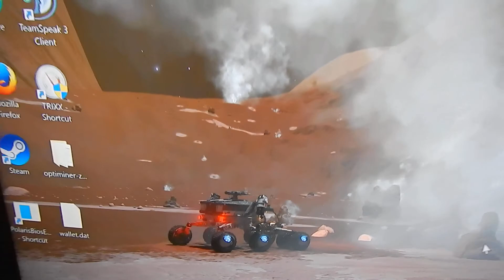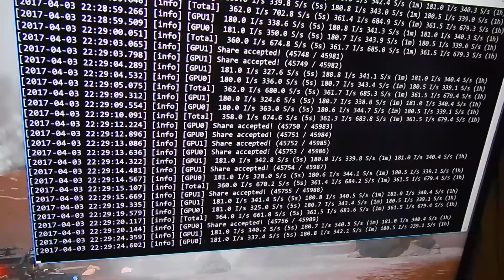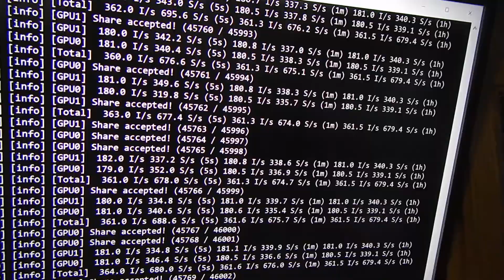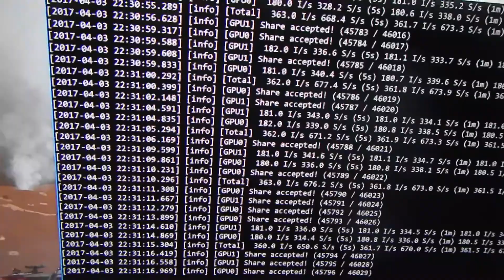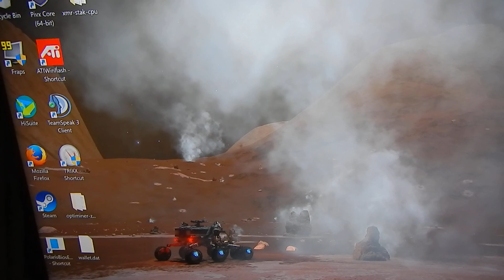24hr Zcash hashpower giveaway(bad audio)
Winner will be picked randomly on Friday So watch for that video to see if you won! good luck!
PLEASE ONLY ONE ENTRY PER PERSON PER WEEK

Here is the standing list of codes I will use next:

**Peter Baj7HN--bad code
**rio
*RandoGaming DTAUn3
*Craig Grant YVhXDJ
*rey22able rDXWYZ
*Thomas Gutierrez nibXoB
pjparson bDu9ip
Bitcoiner qw08h1
ryanblue7s xWkjuv
London Stax kOU3Jm
Naked Matrix pDkYqx
CryptoKing QrLgR4
Walter 6MX2Ot
dafamousdj fw9JTq
Dennis r0zhfs
SlipStream BogJtx
perfect70 5bSkiA
Bill Harvey 8SysPx
KryptoKarma sgq817
Treedylol Yc7i8k

BTC 1Cj75PhDT28He4M2xjHpCv1ENGiEGBYsPX
ZEC t1atLMJEMMQA5TJuGvaxvjzzScx4thLswDv
ETC 0x306Db3555Ae9BCAc9A55EE667AcD53B5a3787Cb2
ETH 0x71566509D58be5865B80B9EF338e8EF48A7331aE

bitcoin
bitcoin wallet
bitcoin mining
crypto
cryptocurrency
cypto wallet
cryptocurrency wallet
crypto currency mining
ethereum
ethereum mining
doge
coin
coins
blockchain
blockchain mining
bitcoin price
litecoin
monero
auger
maidsafe
maidsafecoin
steem steemit
factom
lisk
Zcash
coinbase
cloud mining
cloud mining profit
scrypt cloud mining
Antminer s9
Bitcoin lottery
nicehash
Earn Bitcoin
bitcoin mining
mining rig
mining farm
earn money online
Roi
Payouts
tutorial